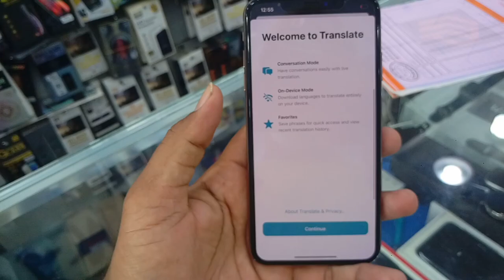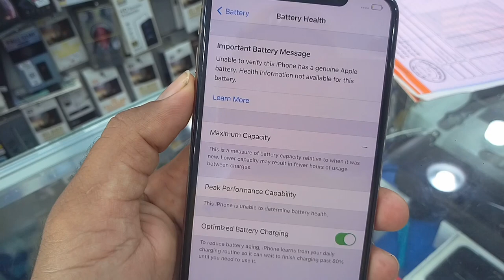iPhone XS Max Review and price | Jeddah Falasteen Used and New Mobile Market,